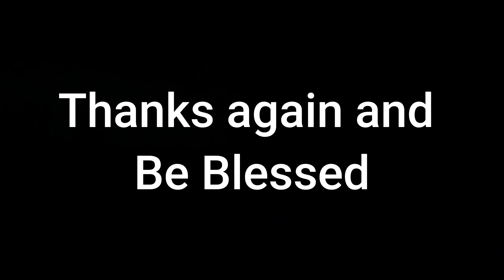The Book of Nahum is the seventh book of the 12 minor prophets of the Hebrew Bible.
The Book of Nahum consists of two parts:

Chapters two and three describe the fall of Nineveh, which later took place in 612 BC. Nineveh is compared to Thebes, the Egyptian city that Assyria itself had destroyed in 663 BC. Nahum describes the siege and frenzied activity of Nineveh's troops as they try in vain to halt the invaders. Poetically, he becomes a participant in the battle, and with subtle irony, barks battle commands to the defenders. Nahum uses numerous similes and metaphors[citation needed].

Nineveh is ironically compared with a lion, in reference to the lion as an Assyrian symbol of power; Nineveh is the lion of strength that has a den full of dead prey but will become weak like the lion hiding in its den. It comes to conclusion with a taunt song and funeral dirge of the impending destruction of Nineveh and the "sleep" or death of the Assyrian people and demise of the once great Assyrian conqueror-rulers.
Nahum's prophecy carries a particular warning to the Ninevites of coming events, although he is partly in favor of the destruction. One might even say that the book of Nahum is "a celebration of the fall of Assyria." And this is not just a warning or speaking positively of the destruction of Nineveh, it is also a positive encouragement and "message of comfort for Israel, Judah, and others who had experienced the "endless cruelty" of the Assyrians."

The prophet Jonah shows us where Yahuah shows concern for the people of Nineveh, while Nahum's writing testifies to his belief in the righteousness/justice of Alahim and how Yahuah dealt with those Assyrians in punishment according to "their cruelty". The Assyrians had been used as Yahuah's "rod of […] anger, and the staff in their hand [as] indignation."

From its opening, Nahum shows Yahuah to be slow to anger, but that Yahuah will by no means ignore the guilty; Yahuah will bring his vengeance and wrath to pass. Yahuah is presented as a Yahuah who will punish evil, but will protect those who trust in Him. The opening passage states: "Yahuah is jealous, and the Alahim revengeth; the Alahim revengeth, and is furious; the Alahim will take vengeance on his adversaries, and he reserveth wrath for his enemies. The Alahim is slow to anger, and great in power, and will not at all acquit the wicked". Yahuah is strong and will use means, but a mighty Yahuah doesn't need anyone else to carry out vengeance and wrath for him.

"The Alahim is slow to anger and Quick to love; the Alahim will not leave the guilty unpunished."

"The Alahim is good, a refuge in times of trouble. He cares for those who trust in him"

Yahuah's judgment on Nineveh is "all because of the wanton lust of a harlot, alluring, the mistress of sorceries, who enslaved nations by her prostitution and peoples by her witchcraft." Infidelity, according to the prophets, is related to spiritual unfaithfulness.

The prophecy of Nahum was referenced in the deuterocanonical Book of Tobit. In Tobit 14:4 (NRSV) a dying Tobit says to his son Tobias and Tobias' sons:

[My son] hurry off to Media, for I believe the word of Alahim that Nahum spoke about Nineveh, that all these things will take place and overtake Assyria and Nineveh. Indeed, everything that was spoken by the prophets of Israel, whom Yahuah sent, will occur.

However, some versions, such as the King James Version, refer to the prophet Jonah instead.
The book was introduced in Calvin's Commentary as a complete and finished poem:

No one of the minor Prophets seems to equal the sublimity, the vehemence, and the boldness of Nahum: besides, his Prophecy is a complete and finished poem; his exordium is magnificent, and indeed majestic; the preparation for the destruction of Nineveh, and the description of its ruin, and its greatness, are expressed in most vivid colors, and possess admirable perspicuity and fulness.

The book could be seen as an allusion to the history as described by Moses; for the Minor Prophets, in promising Yahuah's assistance to his people, must often remind how God in a miraculous manner brought up the Jews from Egypt.

The Creator's name is Yahuah replace God or Lord, and His son's name is Yahusha (meaning Yahuah is the salvation) replace name Jesus.